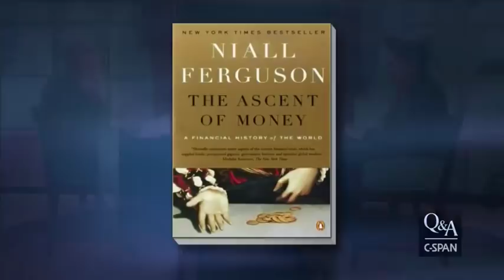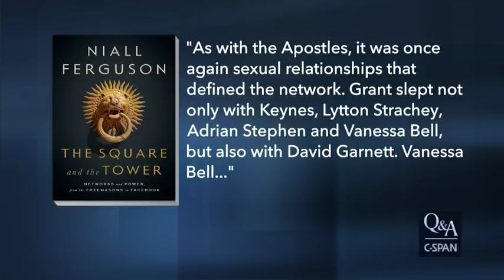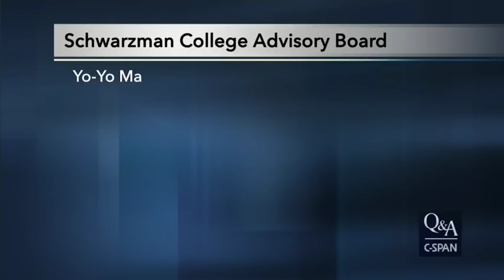Niall Ferguson - The Square and the Tower: Networks and Power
Niall Ferguson talked about his book, The Square and the Tower, on the power of social networks throughout history and their influence in the present. April 15th, 2018.

Niall Ferguson is a British historian and political commentator. He is currently a senior research fellow at, Oxford, a senior fellow at the Hoover Institution, Stanford University and visiting professor at the New College of the Humanities.